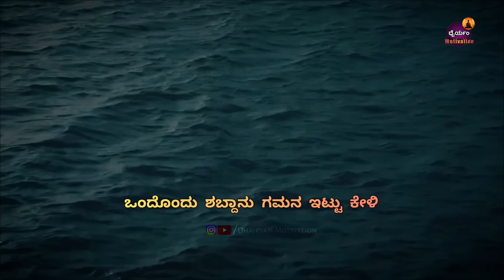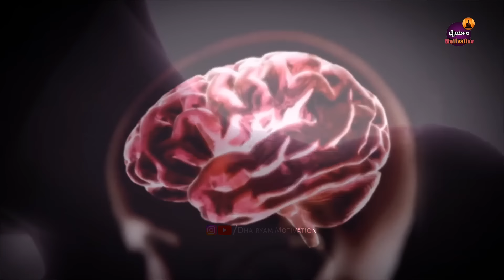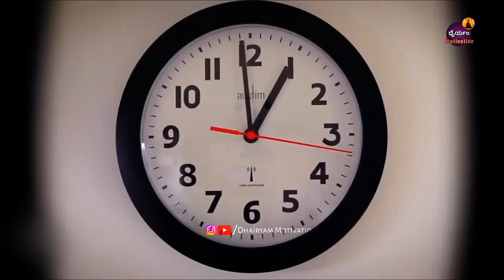How to Become MENTALLY & EMOTIONALLY STRONG🔥| Self-improvement | Dhairyam motivation | kannada 2024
🟦Share the vedio to your Friends help them,
👍Like the vedio to Encourage us
 vedios

How to Mentally & Emotionally Strong
How to Build Attitude Kannada
How to Gain Respect Kannada
Attitude in Kannada
Dhairyam Motivation kannada
Attitude is Everything Kannada